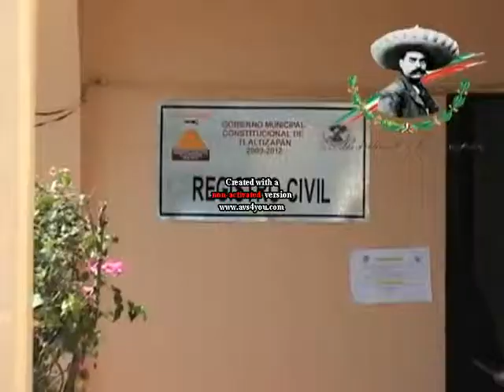INAUGURAN NUEVAS OFICINAS DEL REGISTRO CIVIL EN TLALTIZAPAN MORELOS.flv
EL PRESIDENTE MUNICIPAL DE TLALTIZAPAN ENNIO PEREZ AMADOR INAUGURO AMPLIAS Y CONFORTABLES OFICINAS DE REGISTRO CIVIL PARA DAR MEJOR ATENCION A LA CIUDADANIA